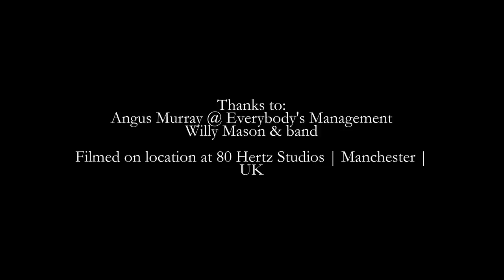Willy Mason - Restless Fugitive | Live @ 80 HERTZ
Willy Mason - Restless Fugitive Live with his band.

Recorded as seen @ 80 HERTZ in the 'Jefferson' live room.